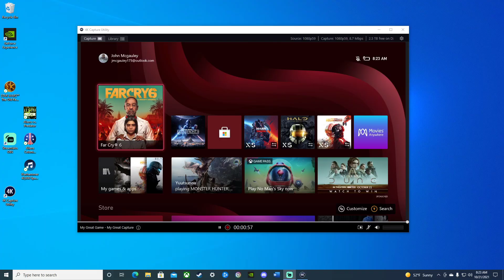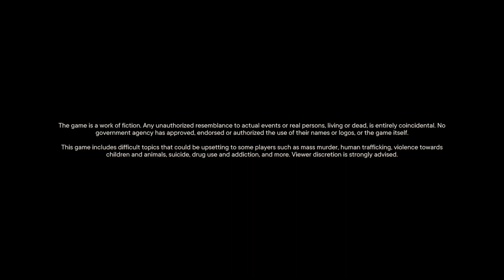FAR CRY 6 WALKTHROUGH PART TWENTY TWO NO COMMENTARY XBOX SERIES S